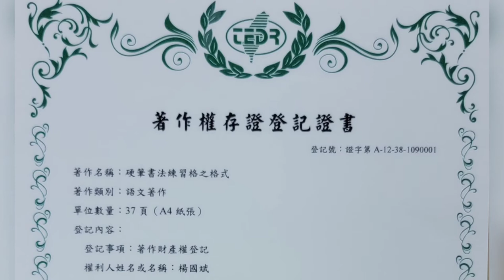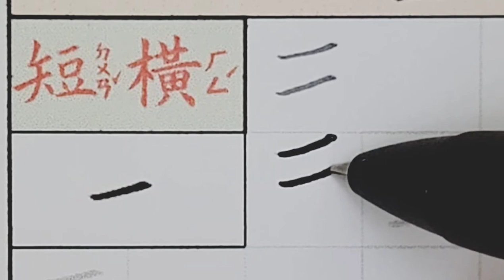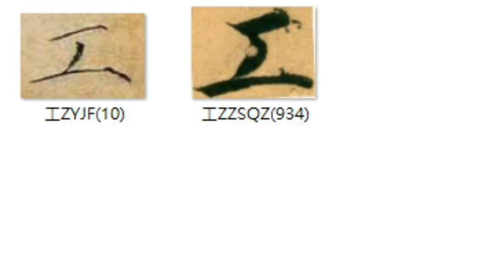B03P01 2國字5畫以內#工